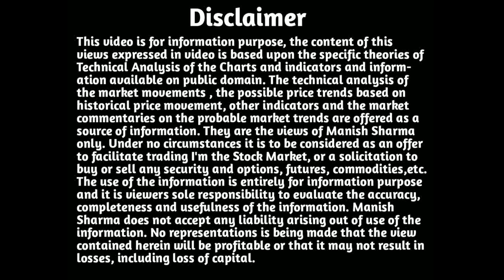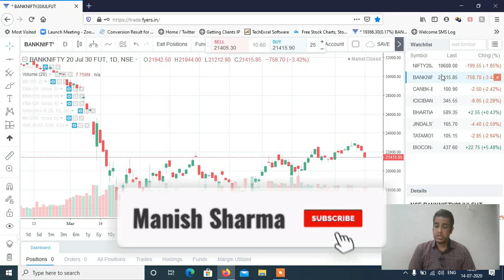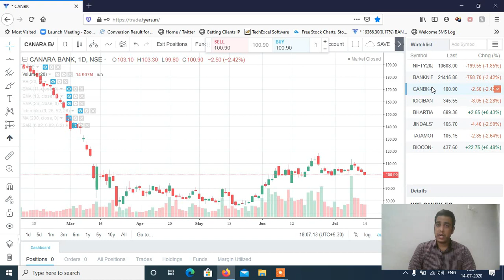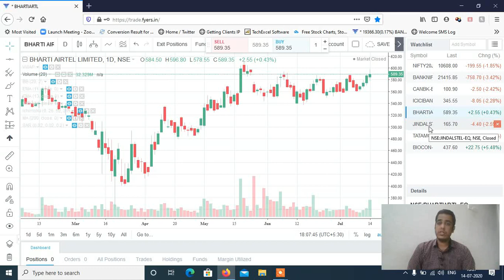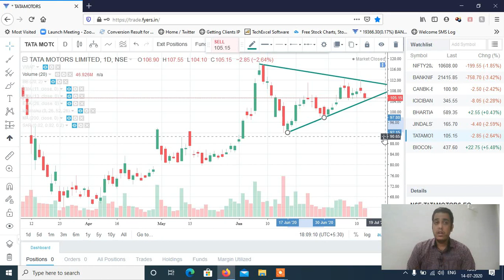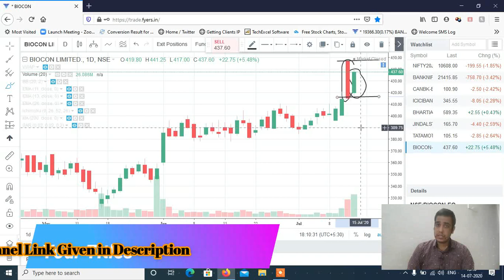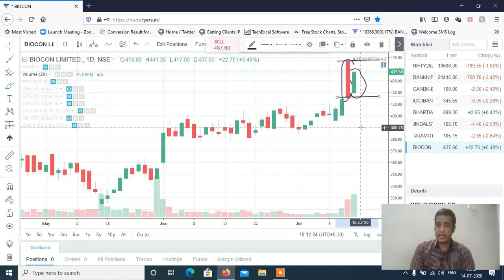Stocks to Trade on 15th July 2020